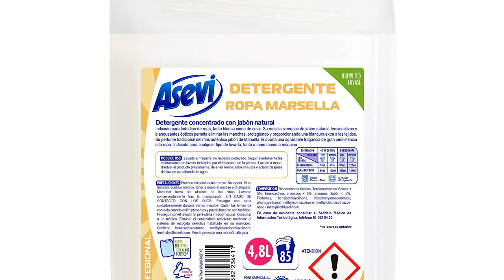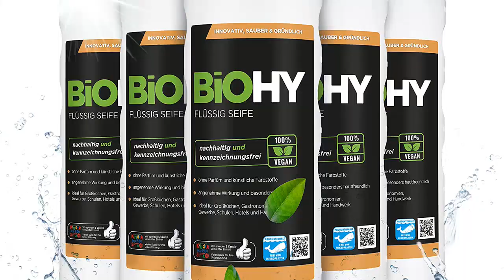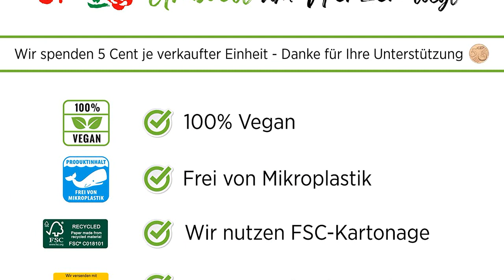Jabón líquido para lavadora: Los 6 mejores jabones líquidos para lavadora: ¡Elige el tuyo!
✋  Aquí están los 6 mejores jabones líquidos para lavadora: ¡elige el tuyo! disponibles en el mercado.

??? ENLACES DE COMPRA JABÓN LÍQUIDO PARA LAVADORA ???

1) Wipp Express Limpieza Profunda Plus Frescor Activo, Detergente Líquido para Lavadora, 30 Lavados - Pack de 4, Total: 120 Lavados

2) Norit Complet - Detergente Líquido para Toda la Ropa, Máxima Limpieza y Cuidado, 40 Lavados Cada Uno - Pack de 2 x 2 L

3) Asevi Professional Marsella Líquido Lavandería Detergente, 5 Litro

4) Biobel - Detergente Ecológico con Aceite Esencial de Lavanda - 5 L - Enriquecido con Jabón Natural - Ayuda a Cuidar, a Suavizar y a Perfumar las Prendas - No Contiene Pictogramas - Producto Vegano

5) BiOHY Jabón líquido (6 botellas de 1 litro) | Jabón de manos líquido, hidratante y respetuoso con la piel | LIBRE DE FOSFATOS | apropiado para la cara | higiene sin olor (Flüssig Seife)

6) BiOHY Jabón líquido (12 botellas de 1 litro) | Jabón de manos líquido, hidratante y respetuoso con la piel | LIBRE DE FOSFATOS | apropiado para la cara | higiene sin olor (Flüssig Seife)

00:00 - Intro
00:06 - 1) Wipp Express Limpieza Profunda Plus Frescor Activo,...
00:31 - 2) Norit Complet - Detergente Líquido para Toda la...
01:04 - 3) Asevi Professional Marsella Líquido Lavandería Detergente, 5...
01:32 - 4) Biobel - Detergente Ecológico con Aceite Esencial de...
02:03 - 5) BiOHY Jabón líquido (6 botellas de 1 litro)...
02:43 - 6) BiOHY Jabón líquido (12 botellas de 1 litro)...
03:14 - Outro